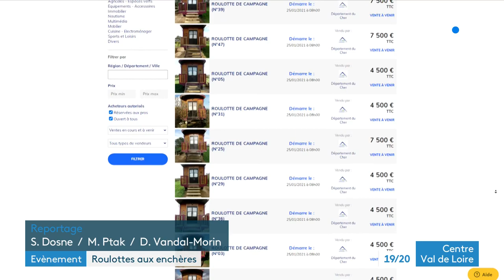Lignières-en-Berry : vente aux enchères de roulottes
45 roulottes aménagées vendues aux enchères dans le  Cher du 25 janvier au 8 février, ces roulottes en bois seront mises en vente par le conseil départemental du Cher par internet.

Vous avez forcément déjà entendu parler des hébergements insolites ces cabanes perchées dans les arbres ou encore des bulles pour s'endormir la tête dans les étoiles.

Et si vous vous laissiez tenter par une roulotte ? Mais pas pour une seule nuit en location. Non une vraie roulotte à mettre au fond du jardin.

Le conseil départemental du Cher en vend 45 aux enchères. A Lignières, le reportage de Stéphane Dosne et Marion Ptak.